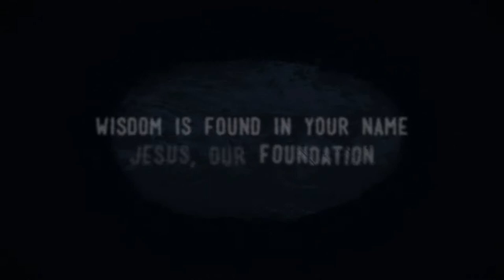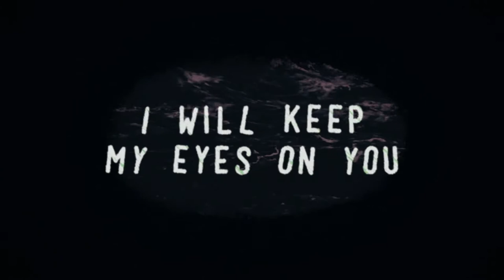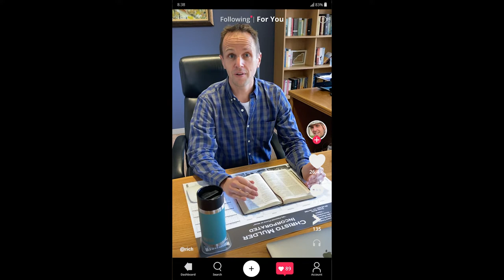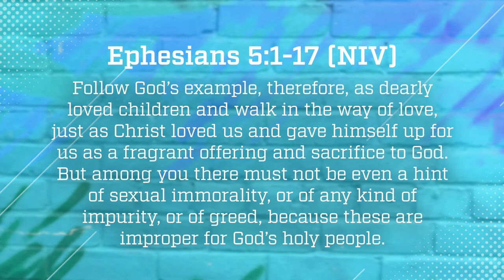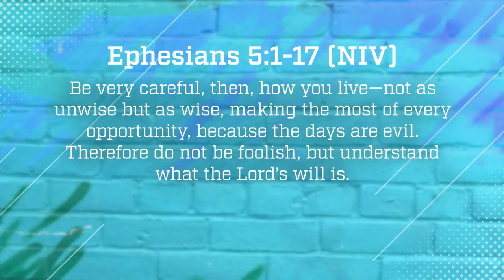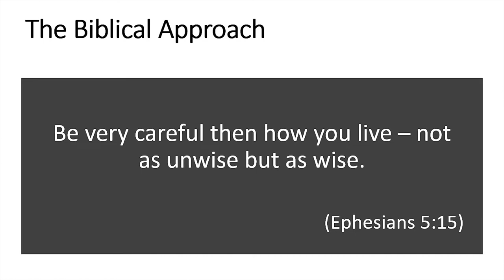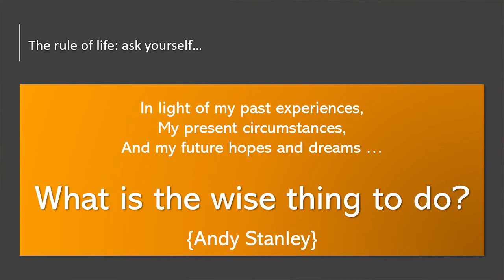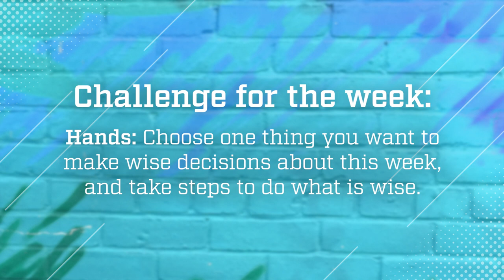Kids' Church Sunday 21 February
Kids Programme for Grades 0-7
This week in our Cross Trainers series, we have a fun treasure hunt and Dave talks to us about our will.

1:00 - Welcome
2:00 - Game Time
3:26 - Worship (In Your Truth)
7:57 - Social Video (Pastor Richard)
9:45 - Pause & Breath

11:23 - Scripture Reading (Eph 5:1-17)
13:13 - Talk by Dave
27:37 - Challenge of the week